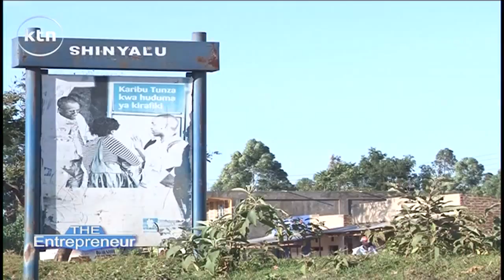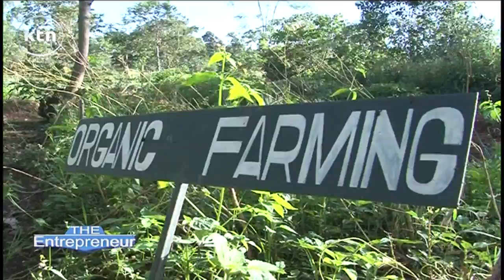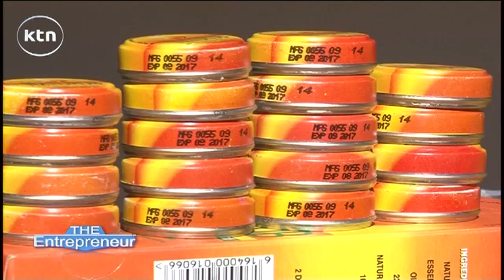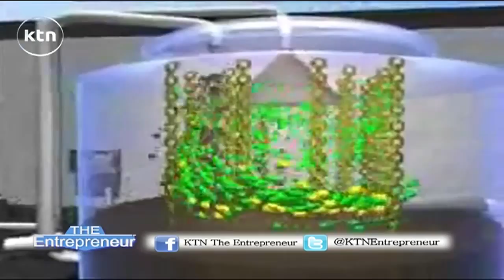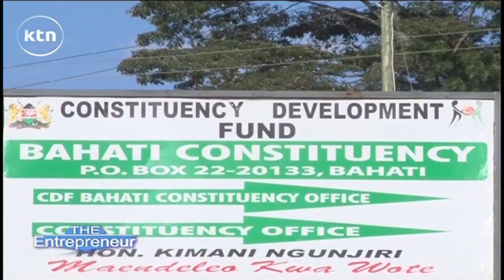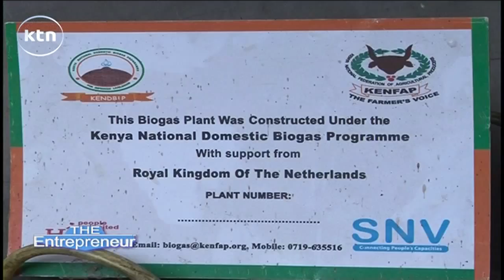ENTREPRENEUR - Episode 39 : The Bio-fuel Industry in Kenya